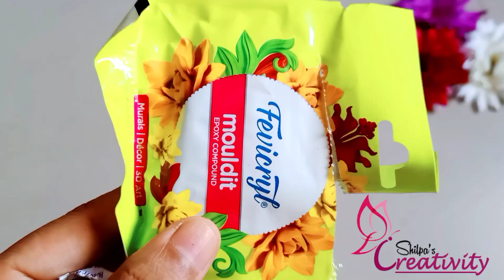Coconut Shell Craft/Best Out Of Waste/Trash To Treasure/DIY/Coconut Shell Tortoise Making